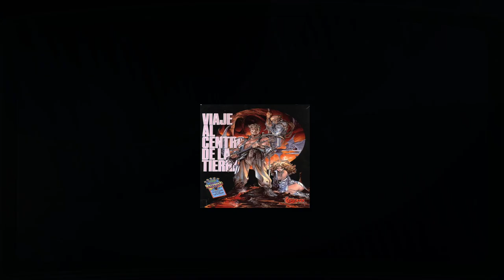Top 5 Amstrad Cpc Games por Bisarma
Top 5 Amstrad Cpc videogames por Bisarma.

Aquí os dejo mi ranking personal de los mejores juegos de Amstrad Cpc según mi criterio.